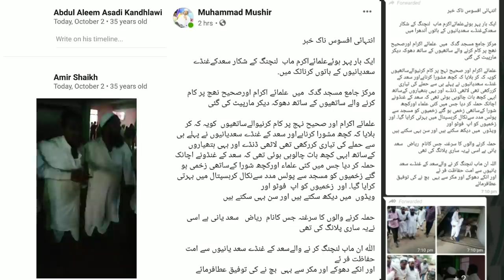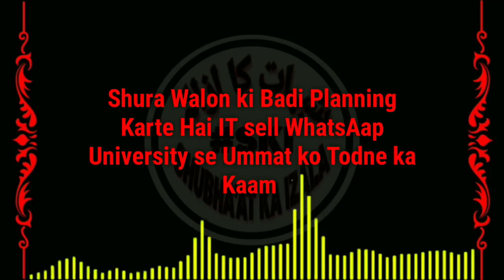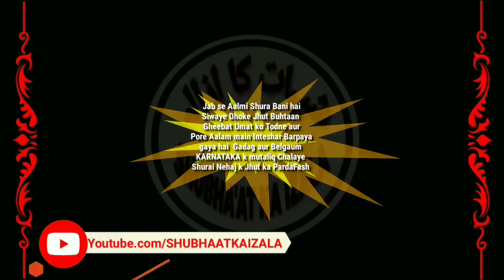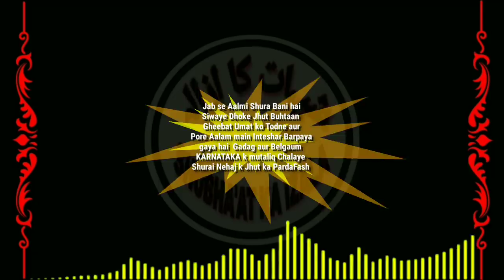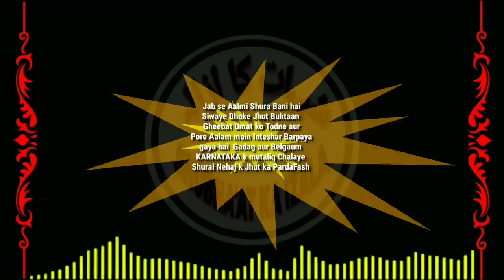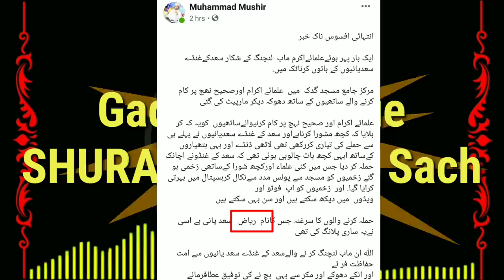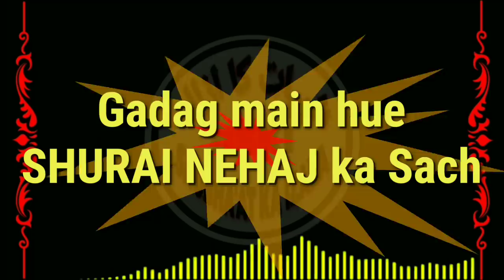Gadag Main SHURA WALON ka GADAR | SHURA WALON NE KI MOB LYNCHING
Shura Walon ki Badi Planning
Karte Hai IT sell WhatsAap University se Ummat ko Todne ka Kaam

Jab se Aalmi Shura Bani hai
Siwaye Dhoke Jhut Buhtaan
Gheebat Umat ko Todne aur
 Pore Aalam main Inteshar Barpaya
gaya hai  Gadag aur Belgaum
KARNATAKA k mutaliq Chalaye
Shurai Nehaj k Jhut ka PardaFash

SEEDHI BAAT
Prime Time Morning Show
With Ml Ansar Azeez Nadavi Sb